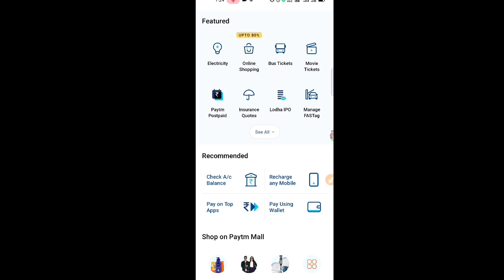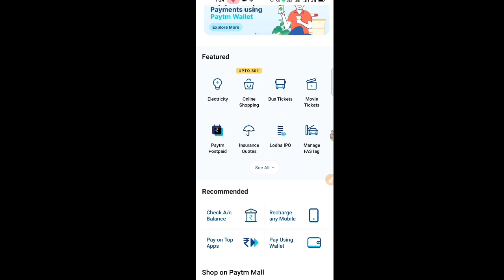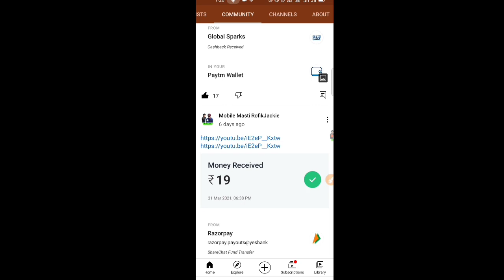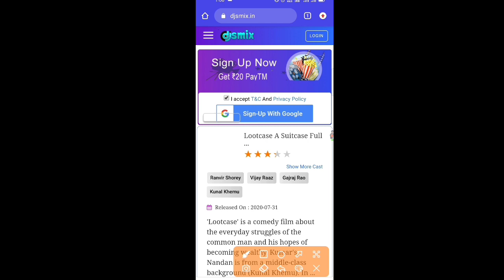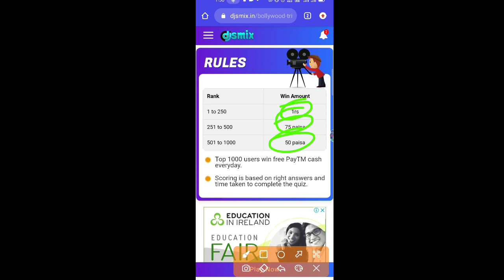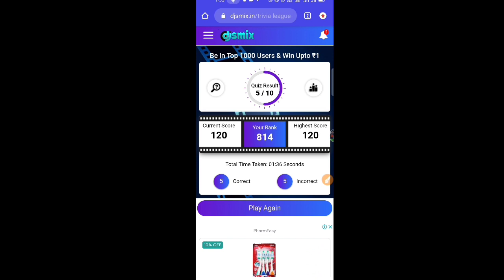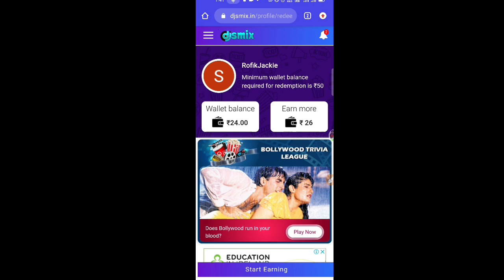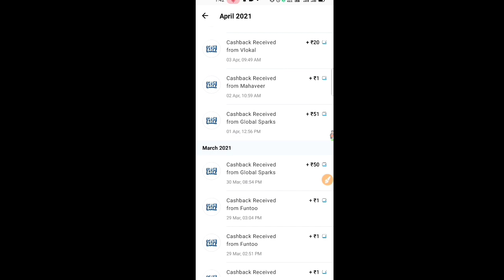Djsmix Website Se Paise Kaise Kamaye | Top New PayTM Cash Earning Trick | Daily ₹500 💸 PayTM Cash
New Tack Earning App 1 Rs Redeem New Apps JobFinder Loot Offer Rs8 New App Instantly Paytm Cash giving Apps Helo App Pongal Earn Free Paytm Cash Comics App Earn Money Online Earn Online 2020 Rs 350 Paytm Cash Pement Proof In this video Earn Money App How To Earn Paytm Cash Best Money Earning Apps New Self Earning App 2021Paytm Se Paise Kaise Kamaye Best Earning App For Online paise Kamaye Add Money New PromoCode Paytm Add Money Offers Paytm New Offers Paytm Cashback Offers Paytm Best Spintoearnmoneyapp Onlineearningapp Newpaisakamanekaapp20 todayPaytmsepaisekaise kamaye Howtoearnmoneyonline Freelootofpaytmcash Bestselfearning Paytm self earning app